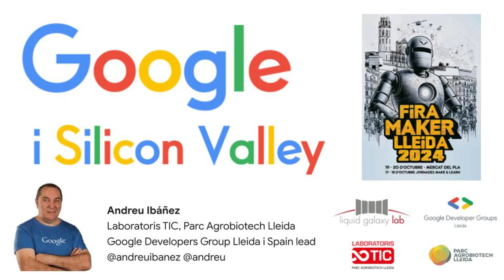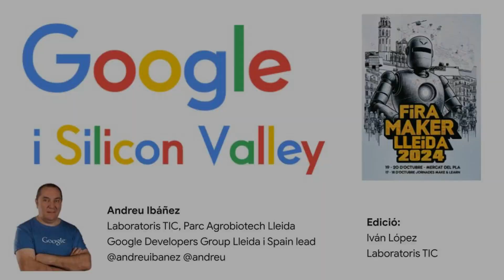Google i Silicon Valley, presentació a Fira Maker 2024 per escoles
En aquesta presentació explico a les escoles visitants a la Fira Maker de Lleida una série d'anécdotes sobre els meus viatges a Silicon Valley i Google.